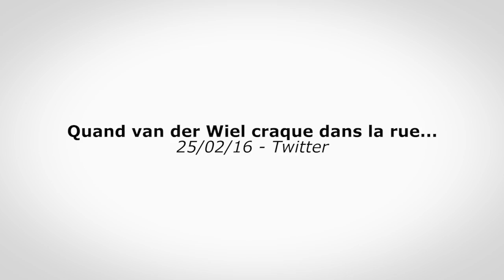van der Wiel dérape dans les rues de Paris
Grégory van der Wiel a perdu ses nerfs dans les rues de Paris face à un jeune qui le provoquait.